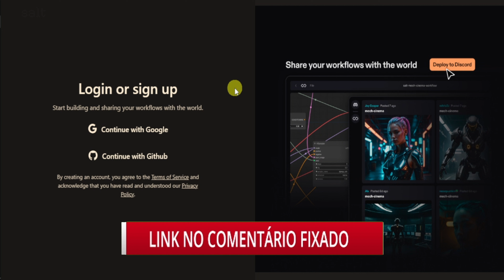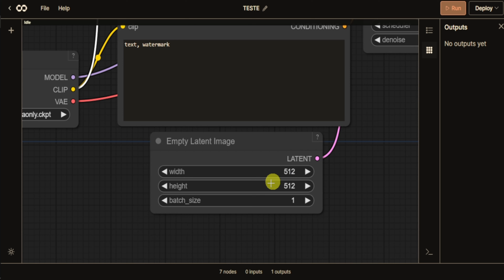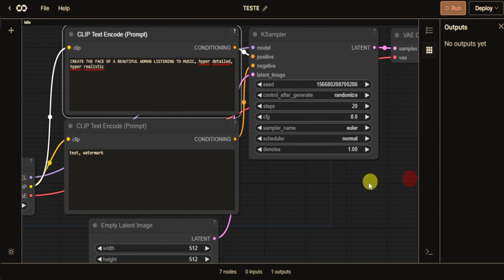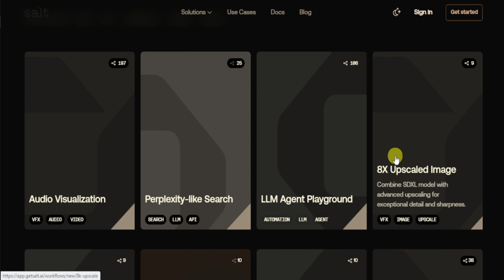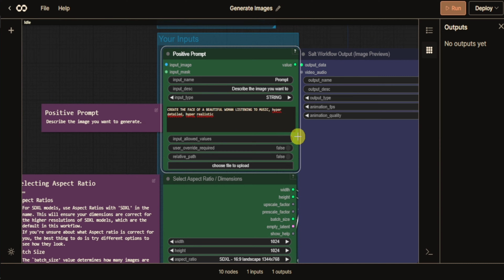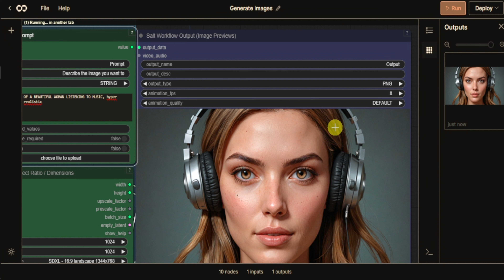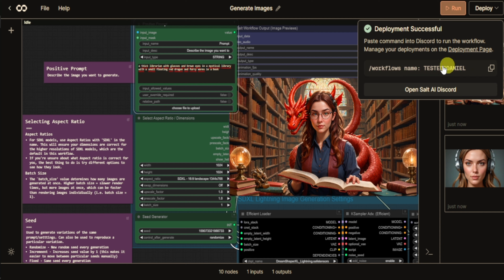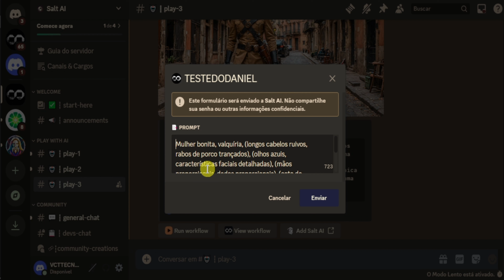COMO USAR COMFYUI ONLINE E GRATUITO PARA GERAR IMAGENS + DISCORD! salt ai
Olá

No vídeo de hoje te apresento a SALT AI, onde você conseguirá gerar imagens padrão MIDJOURNEY  de forma ONLINE e GRÁTIS!

Além disso te mostrarei como utilizar a SALT via Discord!

Se você gosta dos vídeos e das soluções que trago aqui, você pode me ajudar a continuar trazendo mais conteúdo de qualidade. Para isso basta clicar no "VALEU DEMAIS" e escolher qualquer quantia.

Dessa forma você estará contribuindo muito para o crescimento do canal!

🎦Índice:
00:00 - Introdução
00:16 - Acesso
01:03 - Criando via COMFYUI
11:00 - Criando via Discord
13:03 - Conclusão

Equipamentos utilizados para esse vídeo:

💻Notebook Lenovo

🎤Microfone Condensador para PC com Tripé e Cabo P2

⌨Combo Teclado e Mouse sem fio Logitech MK235

✅AM-KVM 201CL 2 em 1, HDMI/USB KVM Switch, Suporte HD 2K*4K 2 Hosts,Compartilhe 1 Monitor/Keyboard& Mouse Set

✅Monitor V19B LED, HP, 2XM32AA#AC4, 18.5"

▶Planos de Aula e Ferramentas de Inteligência Artificial para Educação Infantil

Aqui você irá aprender dicas e ver tutoriais sobre Windows, Office, Inteligência Artificial, Canva, Shotcut, Android, além de dicas e novidades de tecnologia para facilitar a sua vida!